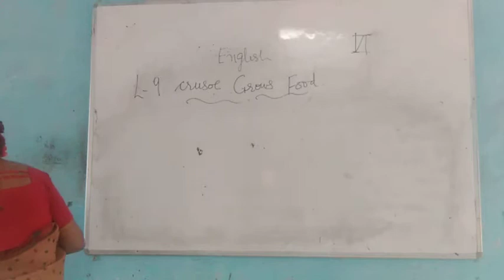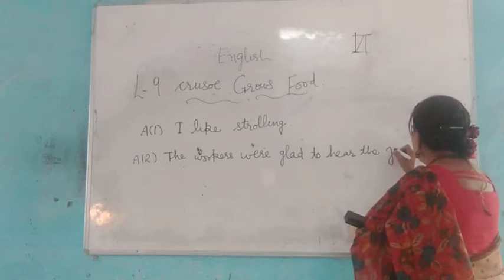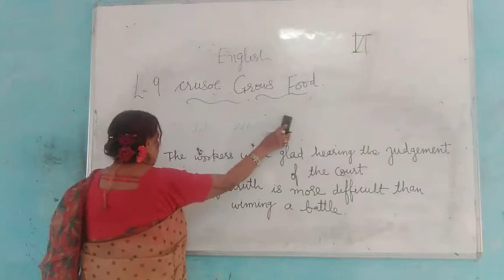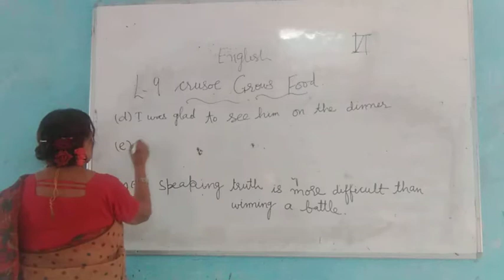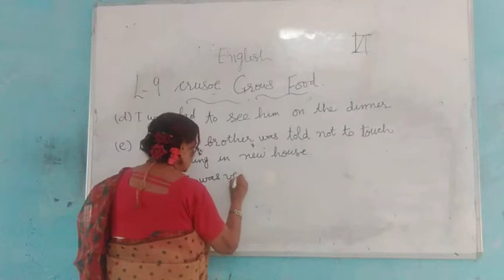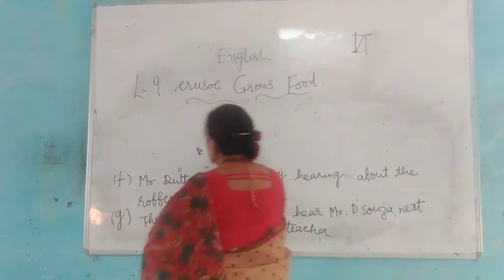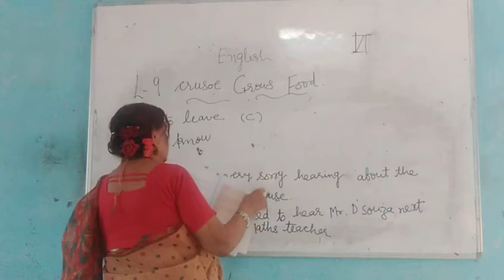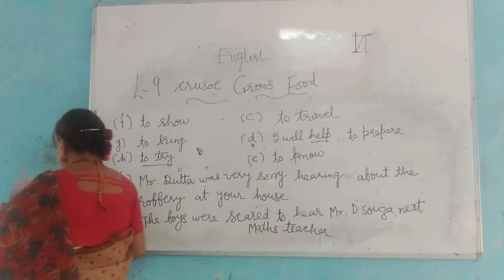CLASS VI CHAPTER NO 9 PART 6 SUBJECT ENGLISH